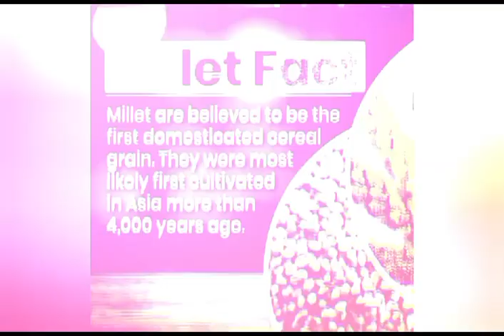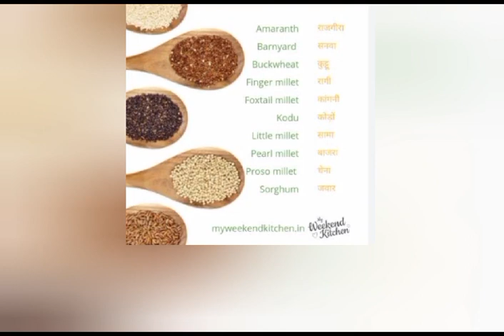स्पीच ऑन मिलेट 2023 इंटरनेशनल ईयर का मिलेट्स,information about millet part1 millet benefits and use